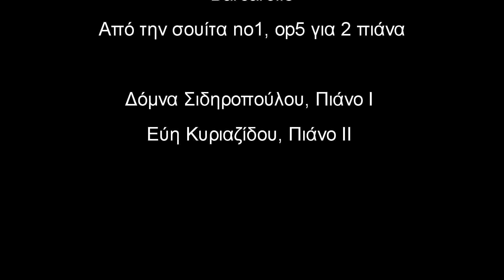Sergei Rachmaninoff- Barcarolle, Suite No1, Op.5 (Fantaisie Tableaux) for 2 pianos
Domna Sidiropoulou, piano I
Evi Kyriazidou, piano II
Live recorded at the Music School of Thessaloniki, 13 May 2018